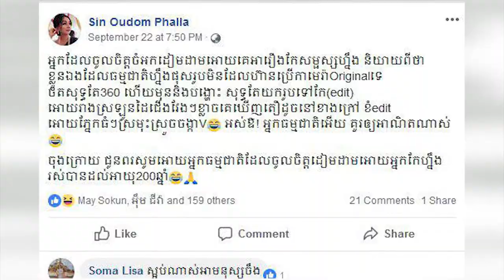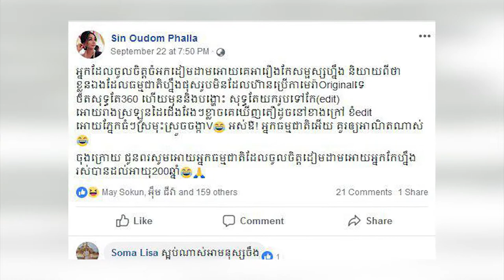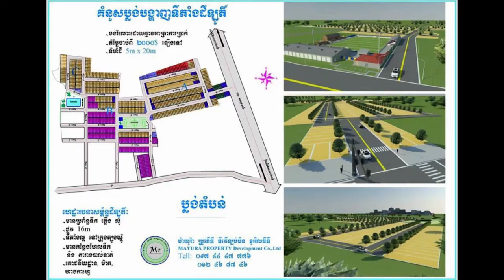ស៊ិន ឧត្តមផល្លា បញ្ចេញ​សារ​ផ្លែផ្កាស្ទើរ​ចុក​ឈាម ជូន​បុគ្គល​ចូលចិត្ត​ចំអកដល់​អ្នក​កែ​សម្ផស្ស